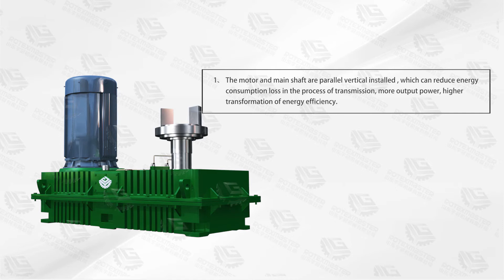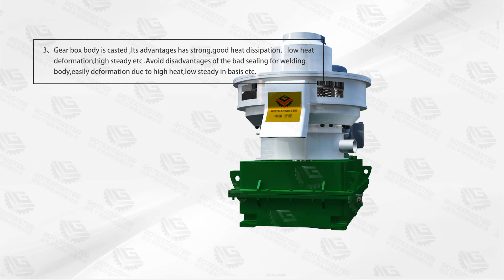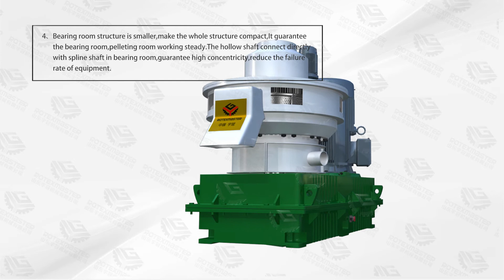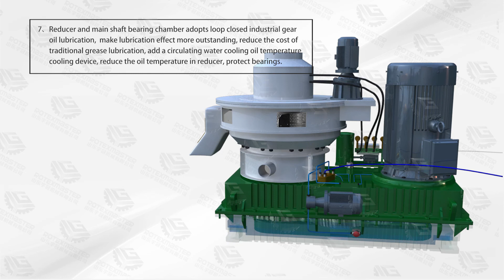New design pellet machine